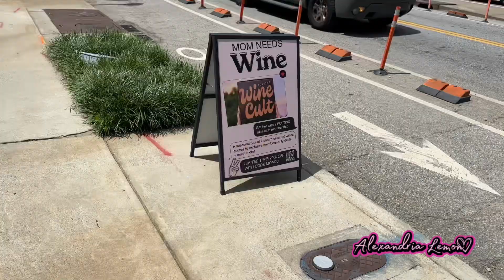BTS Content Creating w/ a Toddler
Join me as I create delicious content for my foodie brand, @TheGreedyGirls, all while juggling life with my little one! In this vlog, you’ll see behind-the-scenes of my content creation process, including recipe testing, kitchen hacks, and tips for managing a busy schedule as a parent. Whether you’re a fellow foodie or a busy mom looking for inspiration, you’ll find something to enjoy here. ♡